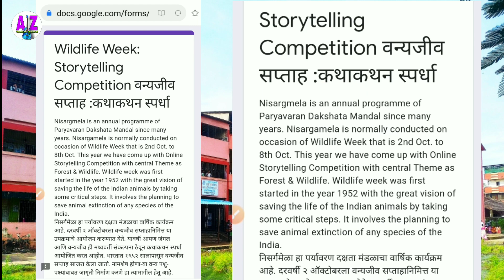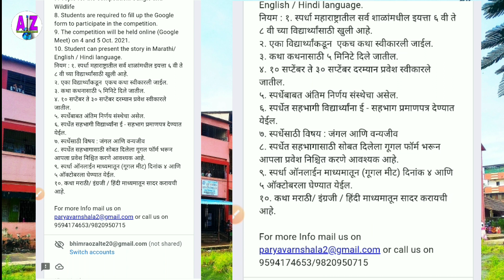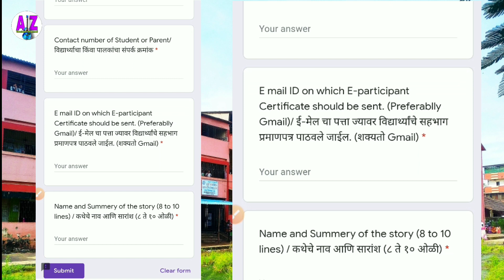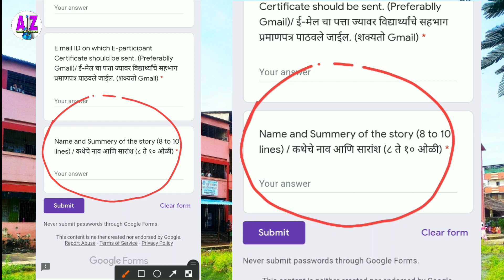राज्यस्तरिय कथाकथन स्पर्धा 2021 ONLINE | वन्यजीव सप्ताह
या लिंक ला क्लिक करुन इ. 6 ते 8 च्या विद्यार्थ्यांनी रजिस्ट्रेशन करावे